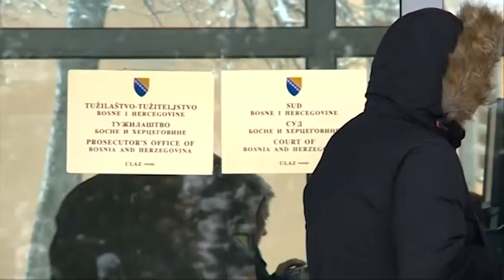Sud BiH: Mektiću zabranjeno sastajanje sa svjedocima– 06.02.2020.